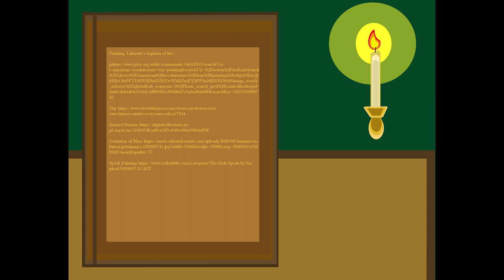Spork the Documentary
A documentary style video created for the final project for a Story + Video class at the Rocky Mountain College of Art and Design